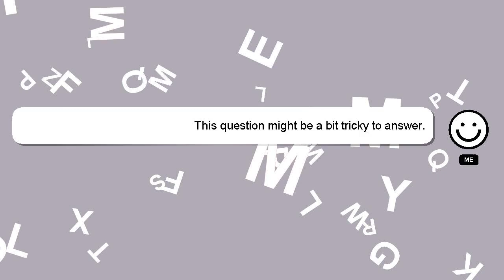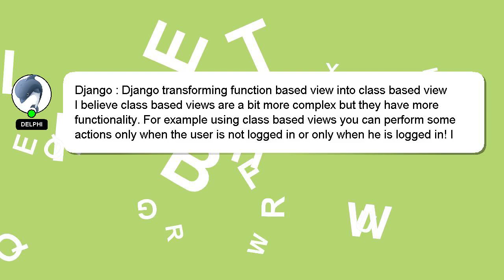Django : Django transforming function based view into class based view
based transforming view into class based : Django Django function view